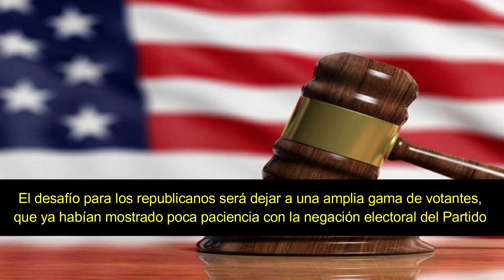Duras Investigaciones que afectarán a Trump y Biden para 2024 | Johan Melgar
estadosunidos usa cheque segurosocial Pensando en las elecciones de 2024, Trump y Biden enfrentarán fuertes investigaciones que pueden afectar sus candidaturas a la próxima presidencia.